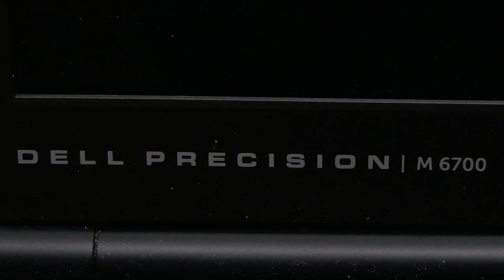Démontage Dell Précision M6700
Je vous mets les liens des outils que j’utilise ou similaire.
🔧🔧 Outillages de l’atelier 🔧🔧
Kit assemblage rj45
Pate thermique
Flux de soudage
Gaine thermorétractable
Sacoche Magma
Chargeur accu 18650
Pour mesurer les composants ESR Electronique
Déchargeur de condensateur
Tournevis de précision
Pince brucelles céramique
Multimètre Fluke
Multimètre UNIT UT191T
Caméra Thermique UTI260B
🔧🔧Station de l’atelier 🔧🔧
Station 3 en 1 853D
Station de dessoudage
Alim de labo
🎧Matériels pour les vidéos🎤
NAS TerraMaster
Boitier corsair
Caméra Lumix G80
Objectif 25MM
Micro-cravate BOYA
Micro perche